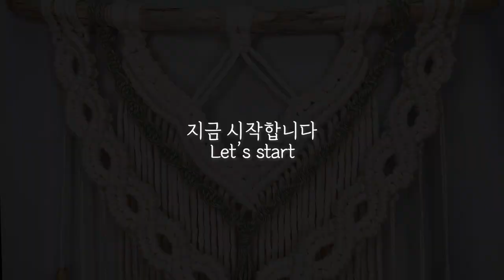Tutorial | DIY | 마크라메 월행잉 | macrame wallhanging | Tassel wallhanging | layered wallhanging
예쁜 작품 완성하시기 바랍니다! 감사합니다

본 디자인은 지적 재산권은 마디모이에게 있습니다.
본 디자인을 상업적으로 사용하는 것에 동의하지 않으며,
디자인 도용은 법적 조치를 취할 수 있음을 안내드립니다.

마디모이의 다른 작품이 궁금하시다면?